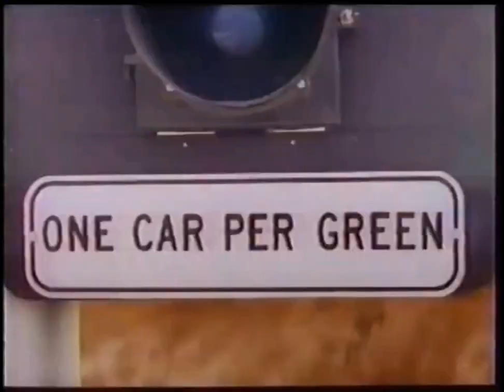Lifetime network promos (3/28/1988)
Program promos taken from the film "Auntie Mame".